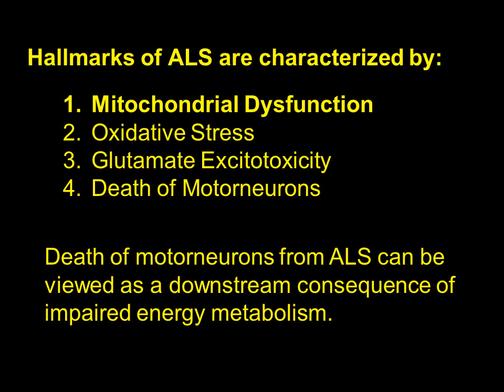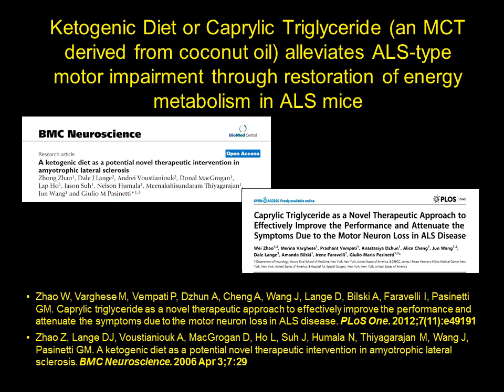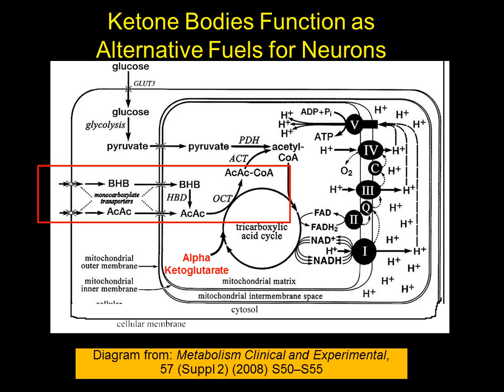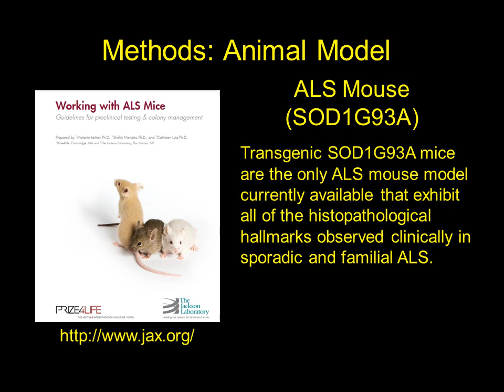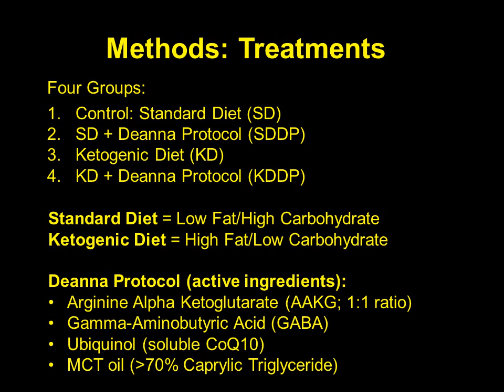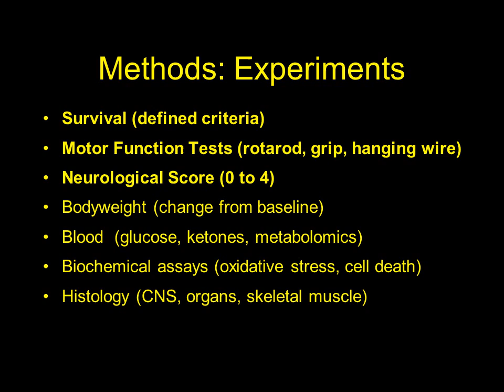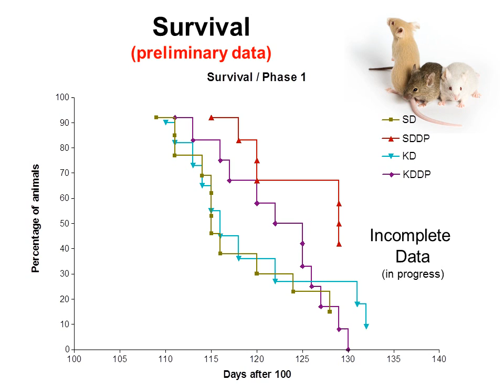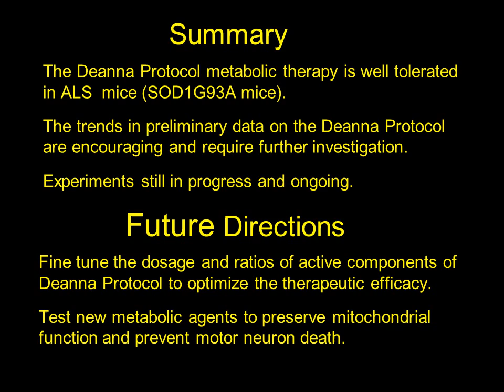Metabolic_Therapy_ALS_V2_video_Dagostino_V4_HS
ALS Presentation at Burgos Spain